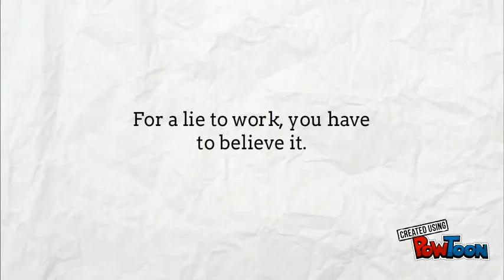How to Spot A Lie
My first powtoon!  For a class assignment.-- Created using PowToon -- Free sign up -- Create animated videos and animated presentations for free.  PowToon is a free tool that allows you to develop cool animated clips and animated presentations for your website, office meeting, sales pitch, nonprofit fundraiser, product launch, video resume, or anything else you could use an animated explainer video. PowToon's animation templates help you create animated presentations and animated explainer videos from scratch.  Anyone can produce awesome animations quickly with PowToon, without the cost or hassle other professional animation services require.